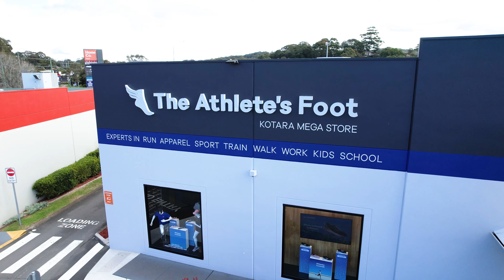Fernleigh 15 - Promo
A preview into the details for this year's Fernleigh 15 running event.